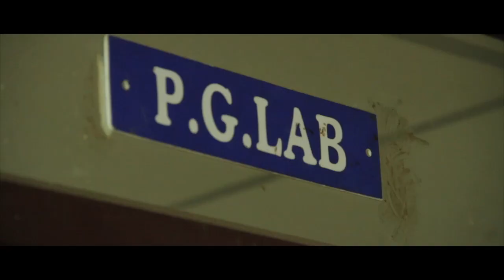School of Pharmaceutical Sciences, Vels Institute of Science, Technology & Advanced Studies (VISTAS)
ONLINE ADMISSIONS OPEN